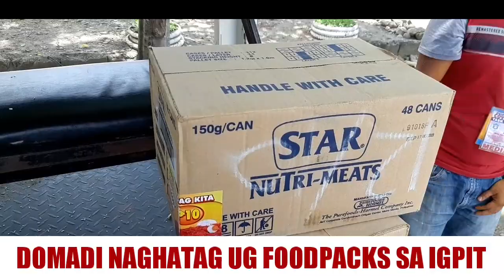DOMADI NAGHATAG UG FOODPACKS SA IGPIT, DIGOS CITY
Bantay Covid-19 94.3 Charm Radio Digos
Mike Nacua